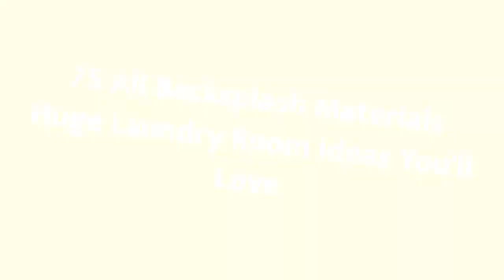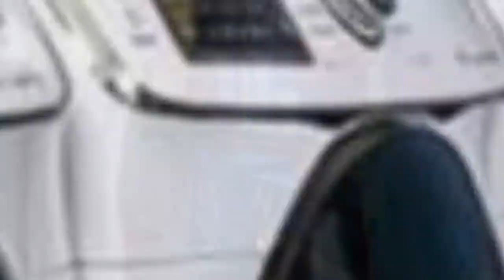75 All Backsplash Materials Huge Laundry Room Design Ideas You'll Love ♡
0:00:00 - Intro
0:00:12 - All Backsplash Materials Huge Laundry Room Design Ideas You'll Love: Inspirations 1 to 25
0:03:03 - All Backsplash Materials Huge Laundry Room Design Ideas You'll Love: Inspirations 26 to 50
0:06:07 - All Backsplash Materials Huge Laundry Room Design Ideas You'll Love: Inspirations 51 to 75